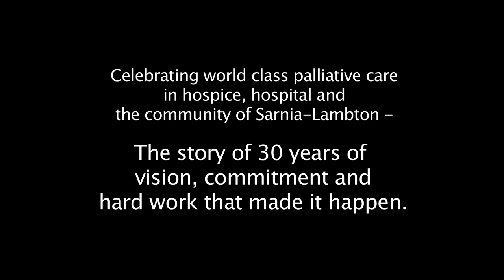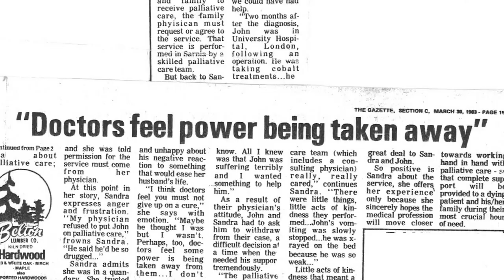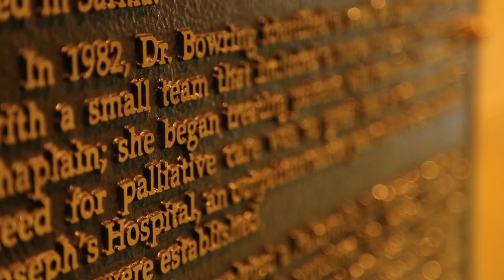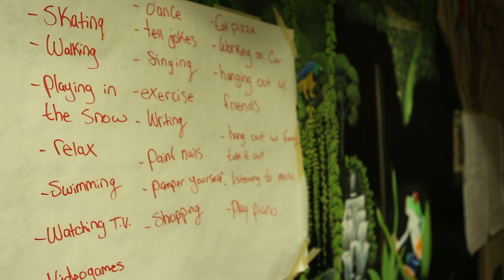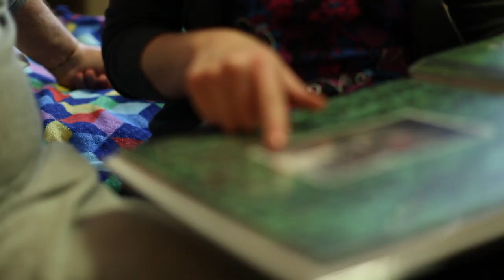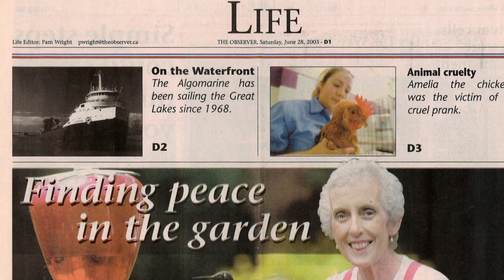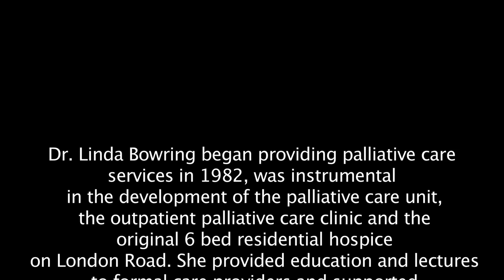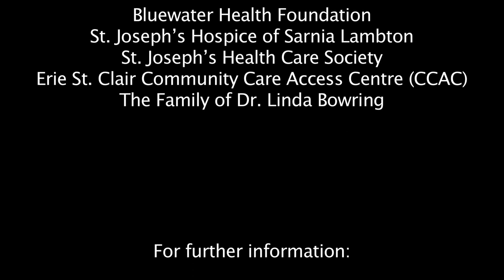St. Joseph's Hospice of Sarnia Lambton: Palliative Care Video--Linda's Legacy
Thirty years ago, Dr. Linda Bowring began providing palliative care services to patients in the Sarnia-Lambton community. She was instrumental in the development of the palliative care unit, the outpatient palliative care clinic and the original six-bed residential hospice on London Road. Linda generously shared her knowledge, passion and philosophy of living and dying well with many of her patients and colleagues locally and beyond. She was a patient in the palliative care unit, cared for by the staff she had trained, before dying at home amongst family and friends in 2003. This spring marks the 10th anniversary of Linda's passing, and what would have been her 60th birthday.

To honour Linda's legacy and to celebrate the world class palliative care options available within Sarnia-Lambton, a team of community partners joined together to create a video that not only encapsulates the past and present of these services, but also with a focus on the future of palliative care and its continued benefit for patients and families. The video project, funded by Bluewater Health Foundation, St. Joseph's Hospice, St. Joseph's Health Care Society, Erie-St. Clair Community Care Access Centre and the family of Dr. Linda Bowring, tells the 30-year story of the palliative care movement in our community. Video Director, Brent Foster beautifully captures Linda's passion, patient and family experiences and the strong collaborative relationship between hospital, hospice and community.

After its launch, the video will be used for recruitment, orientation and training, and donor relations. The video can be publicly viewed on the websites and via the Facebook pages of the participating partners, or globally on YouTube. In addition, a special Facebook page has been created where people who knew Linda or experienced her care, can post comments, memories and appreciation: